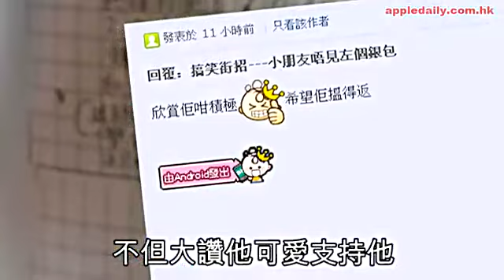11歲仔搵銀包 自製街招網民撐